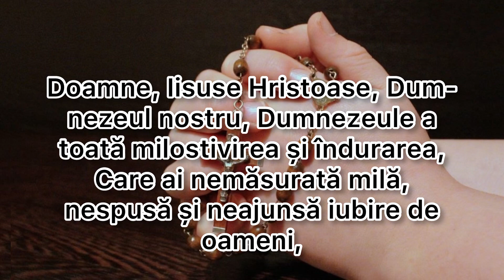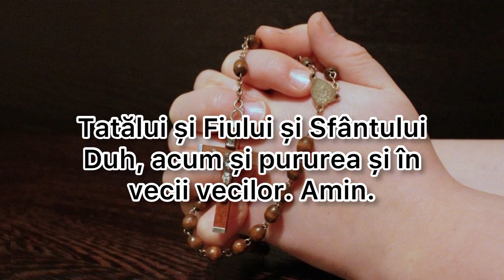Rugăciune de mulțumire pentru binefacerile primite de la Dumnezeu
Roagă-te zilnic!  Rugăciunea este de mare ajutor pentru o viață tihnită. Nu uita că în zilele de post rugăciunile sunt mult mai puternice. Vă puteți ruga atât pentru voi dar și pentru cei din familie și prieteni.
Nu uita că cel mai potrivit ar fi să discuți și cu duhovnicul tău și să îi ceri sfatul ca să îți călăuzească pașii în depășirea acestor momente grele.
Doamne ajută!